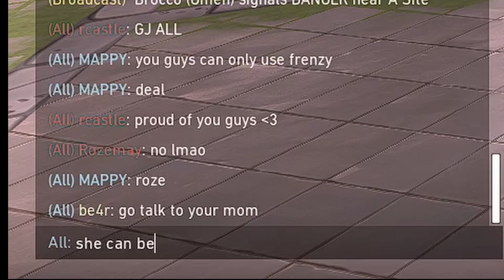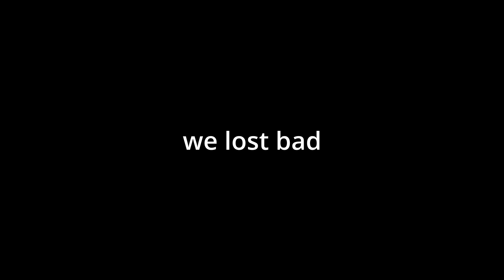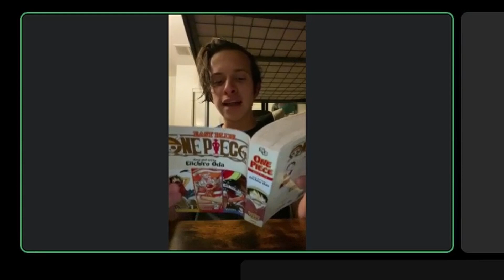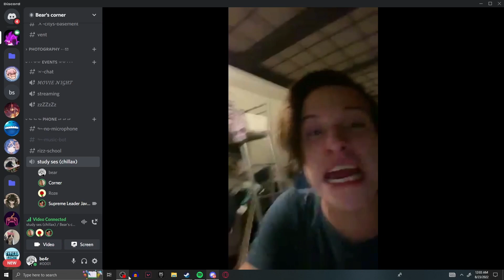BEAR N THE CUBS VS THE F HALL / Jav Appreciation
everyone else doesn't do youtube/twitch :PAIN:
5th week of uploading going strong!! next week we have another video with MAPPER!! and perhaps a song with mappy soon in the week too :D